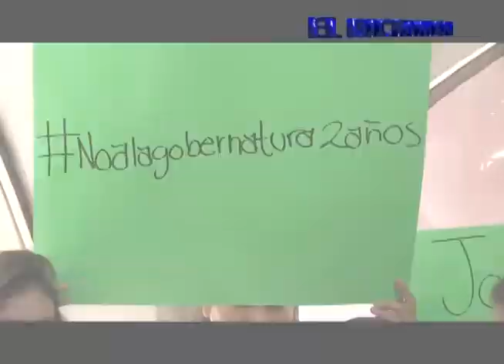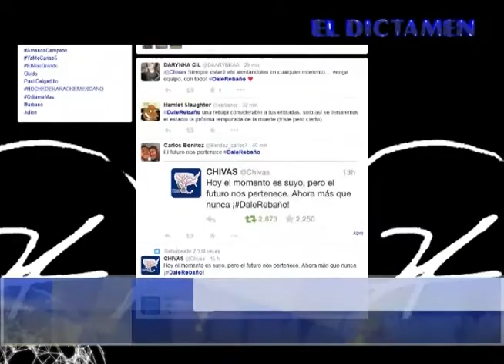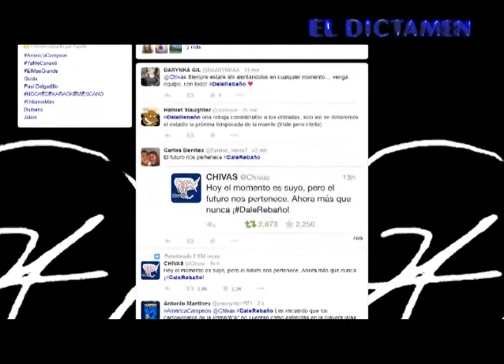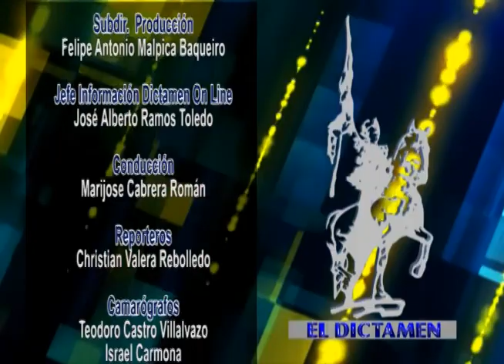Dictamen On Line Noticias 15/12/14